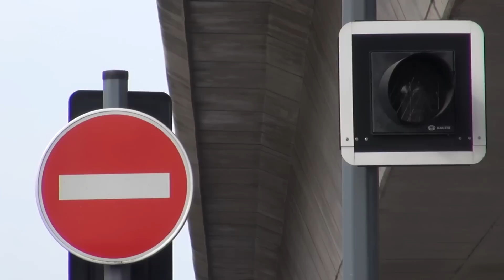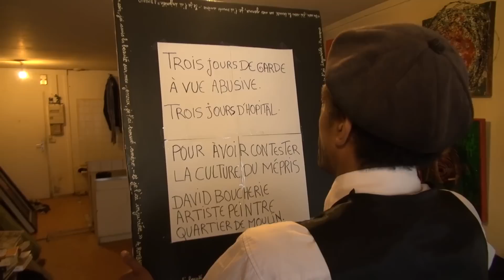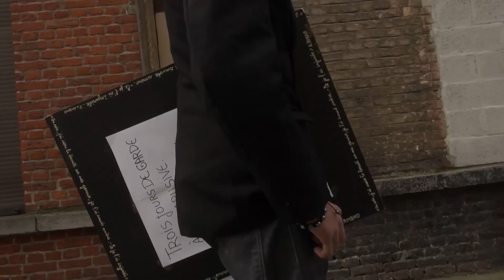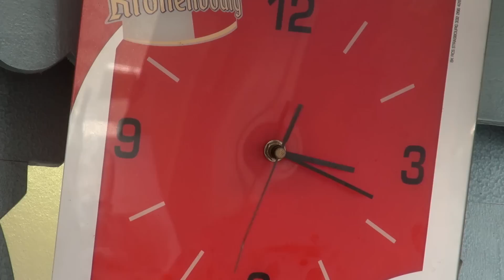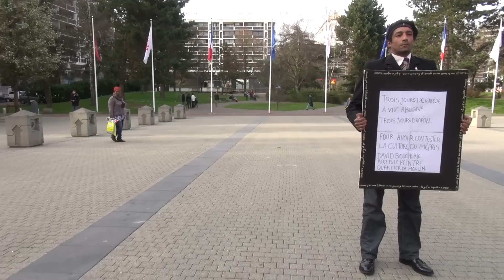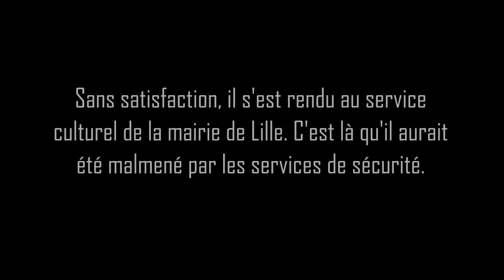Le combat de David Boucherie - Artiste peintre surréaliste lillois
David Boucherie, 47 ans, est un artiste peintre surréaliste français. Humble, philosophe, cultivé (études supérieures d'histoire contemporaine) et surtout philanthrope, il est domicilié dans le quartier de Moulin à Lille.

Depuis 5 ans il mène le même combat : il s'obstine à décrocher l'autorisation d'exposer ses toiles à la Maison Folie Moulin.  En plus de ses courriers, il a réalisé plusieurs " sitting "  (où il restait immobile pendant plusieurs heures voire journées) devant la Mairie de Lille.

N'ayant pas obtenu satisfaction, il s'est rendu au service culturel de la mairie de Lille début 2014 pour obtenir des explications. Demandant à être reçu sur place par un responsable, sous peine de ne pas quitter les lieux, il aurait été malmené par le service de sécurité incendie, suivi de la police municipale et nationale.

Son procès en correctionnel se tiendra le 10 avril au tribunal de grande instance de Lille à 8h30.